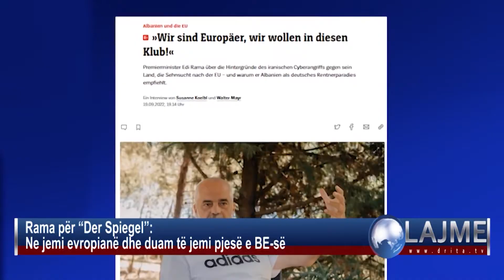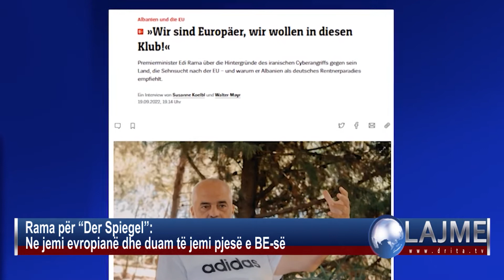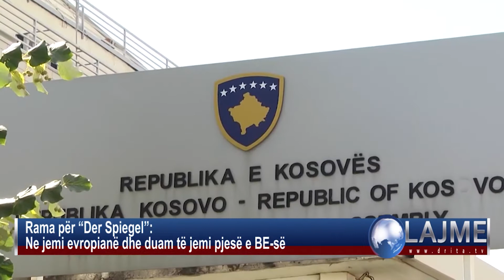Drita Tv Lajmet 20 9 2022 2